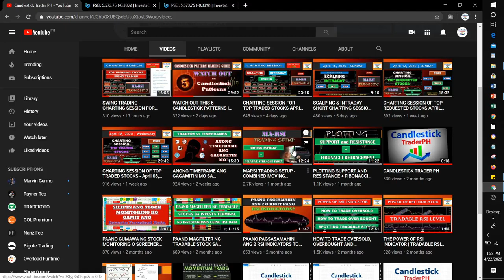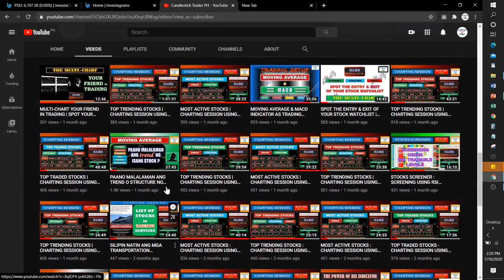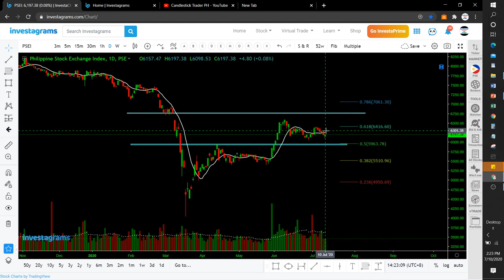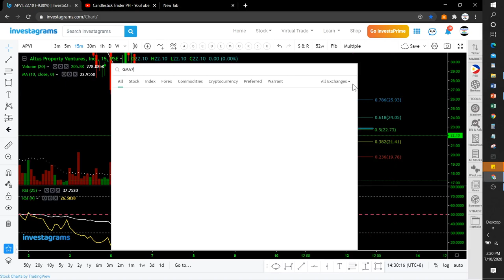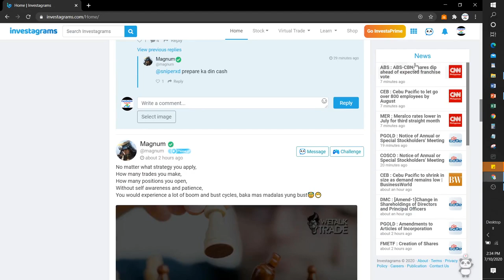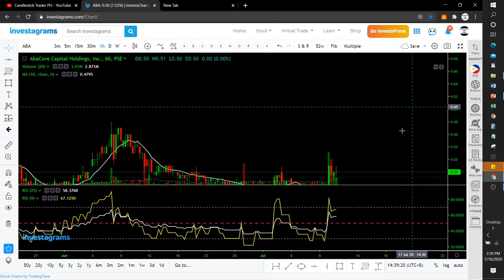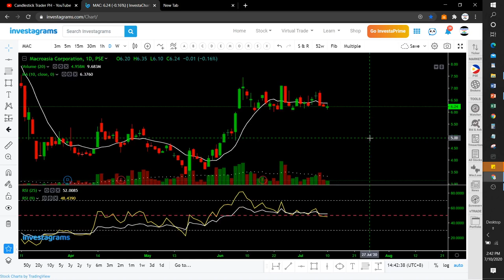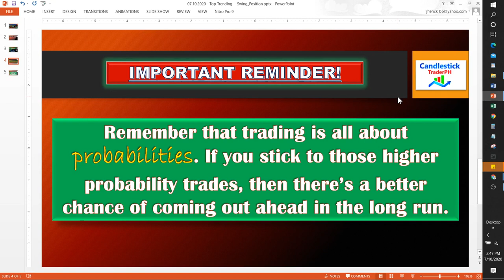TOP TRENDING STOCKS | CHARTING SESSION USING MARSI TRADING SETUP & PRICE ACTION JULY 10, 2020